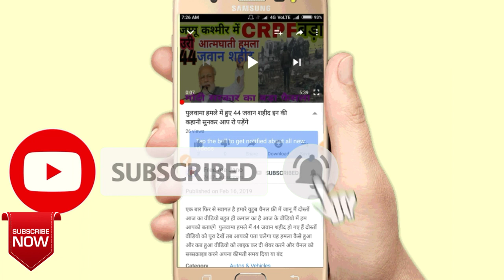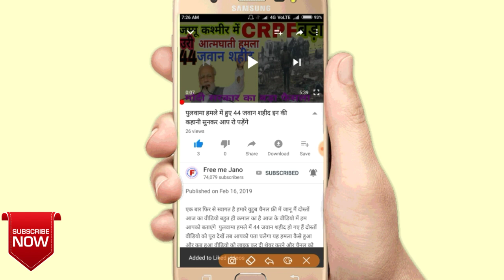सभी के खाते में आ गए ₹7500 जीतने के तुरंत बाद अभी आवेदन करें और बैंक में जाकर चेक करें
दोस्तों स्वागत है हमारी तू चैनल फ्री में जानू में दोस्तों आज का वीडियो बहुत ही कमाल का है आज हम आपको बताएंगे सभी किसानों के खाते में आएंगे 75 75 हजार रुपए सीधे बैंक खाते में तो दोस्तों कैसे आएंगे और कौन से किसानों के खाते में आएंगे इस वीडियो में पूरी डिटेल बताने वाले हैं तो दोस्तों वीडियो को पूरा देखें एंड तक वीडियो को लाइक कर दें शेयर कर दें अपने और दोस्तों के साथ फेसबुक पर व्हाट्सएप पर और चैनल को सब्सक्राइब करें ऐसी ही नई-नई वीडियो देखने के लिए दोस्तों आपने अपना कीमती समय दिया इसलिए आपको बहुत-बहुत धन्यवाद